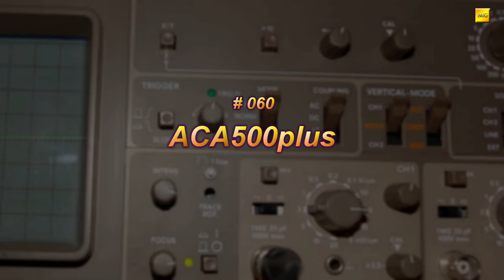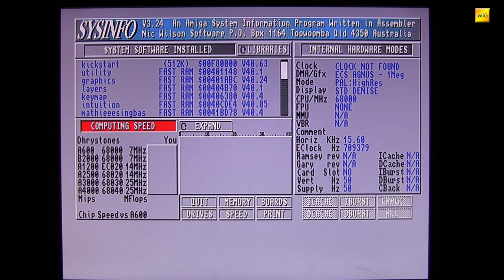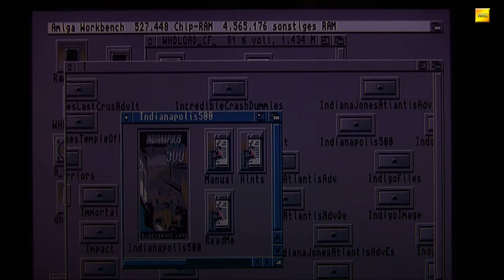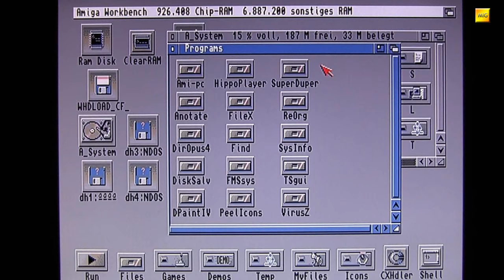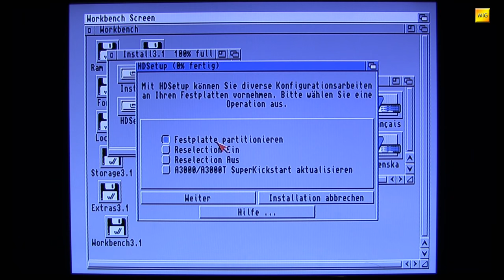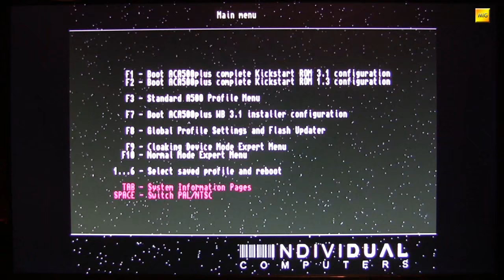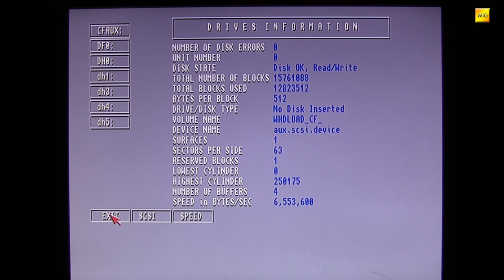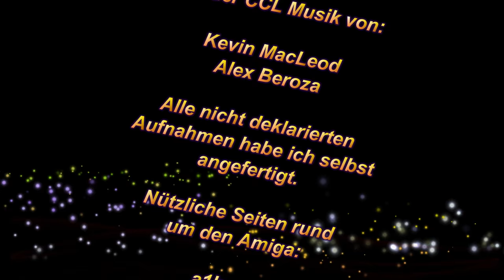MIGs Yesterchips - Folge #060 ACA500plus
Da ist das Ding! Lange, sehnsüchtig erwartet ist sie nun endlich eingetroffen, die ACA500plus. Die neue Turbokarte, von Individual Computers, verspricht alles und mehr zu können, wie ihre Vorgängerin, die ACA500. Vor allem höhere Prozessortaktung und endlich ausreichend Arbeitsspeicher versprechen viel Spaß, vor allem wenn das Augenmerk auf WHDLoad liegt. Beibehalten worden sind die beiden CompactFlash-Kartenslots, wovon einer als interne Amiga Festplatte dient und der andere das windowskompatible FAT Dateisystem unterstützt, was den Datenaustausch zwischen Amiga und Windows-PC enorm erleichtert. Kickstarts sind auch wieder mit onboard und erstmals gibts einen kompletten Workbench 3.1 Installationssatz im ROM. Was die Karte sonst noch so drauf hat erfahrt Ihr im recht lang geratenen, recht schnell produzierten Video. Viel Spaß!